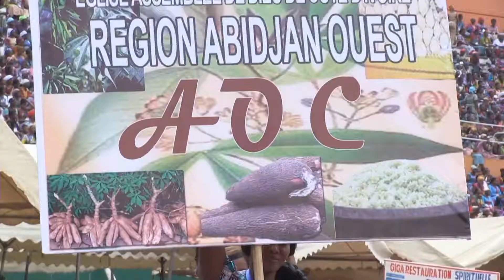GIRES AOC 2019 JT